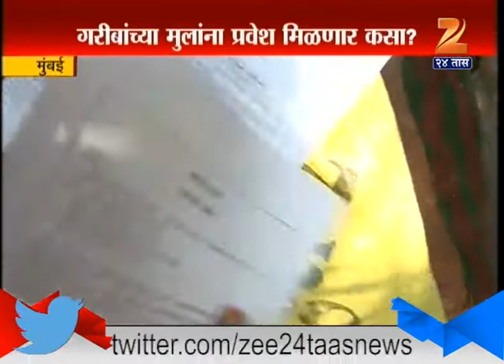Mumbai : How Will Single Mothers Take Care Of Their Children